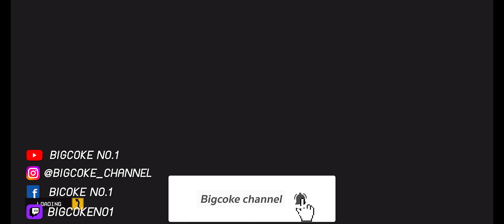Kanjozokuレーサ Racing Car Games เกมมือถือแนวแข่งรถเถื่อนในญี่ปุ่นภาพสวย!